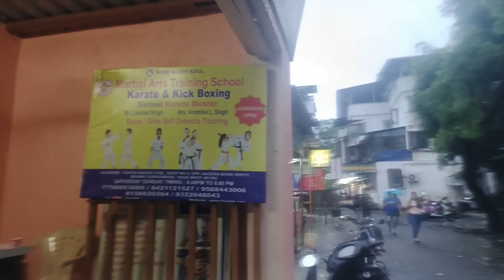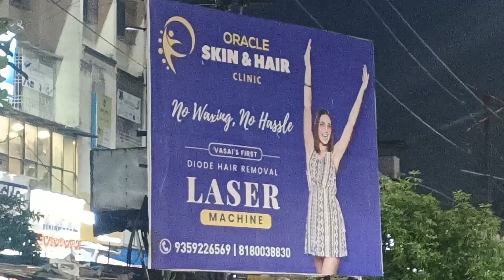Paani mein fas gaye 😔